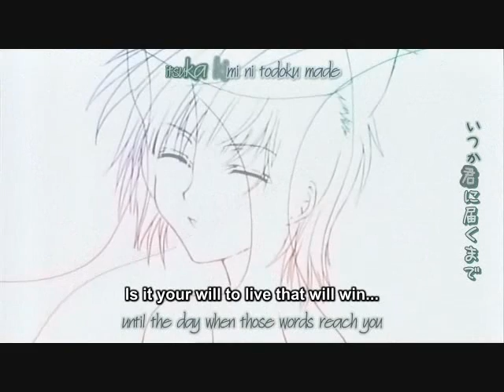Bad Boy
Just a little something. I didn't have anything else to do...actaully I could've done my science project..I just decided not to...making videos is more fun ^_^

-LovelessAlex